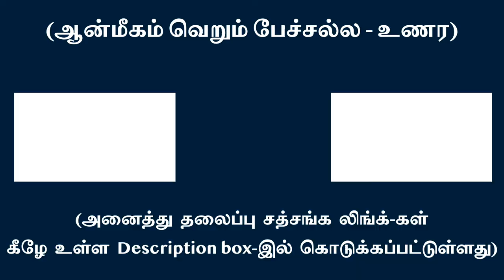உள்ளில் எதுவுமாகவே ஒருவன் இல்லை என்பதே பொய் களைதல் | சுவாமி அருணாசல ரமணன்